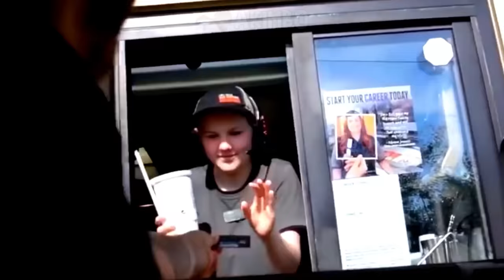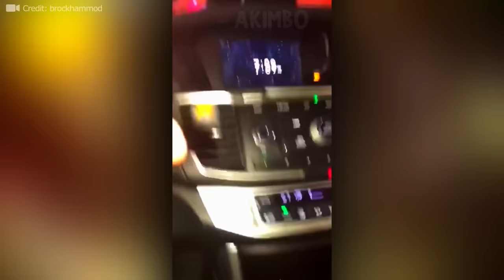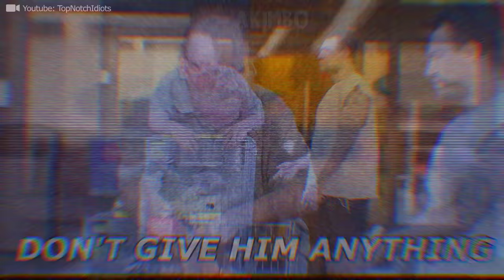Moments of Instant Karma | Best of Summer!